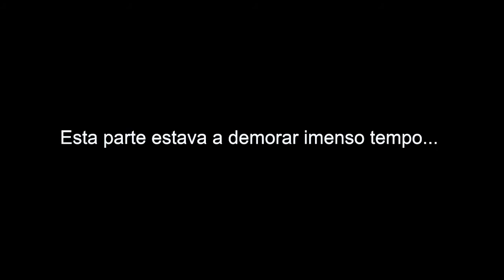Pior Hitman de sempre...|Hitman 2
Tentei ser um Hitman competente mas correu mal, em vez disso fiz bosta e fiquei imenso tempo a matar os guardas do meu alvo!